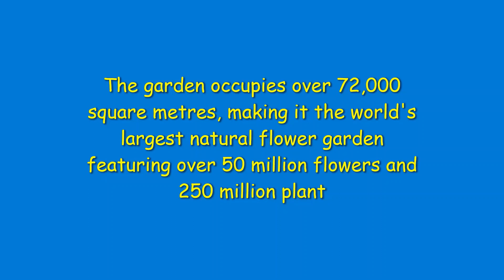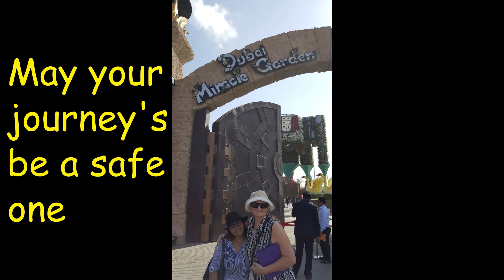Dubai Miracle Garden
Join us for a different kind of adventure to the Dubai Miracle Garden. Join B, C and Mama as they explore one of the most spectacular gardens in the world from our home in Dubai. May your journey's be a safe one.